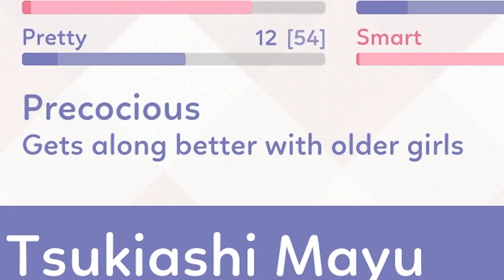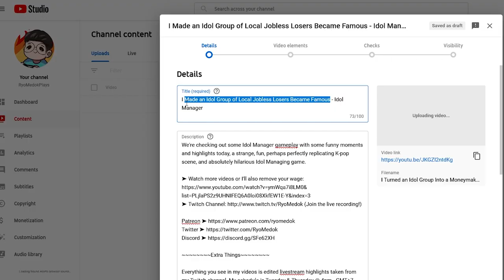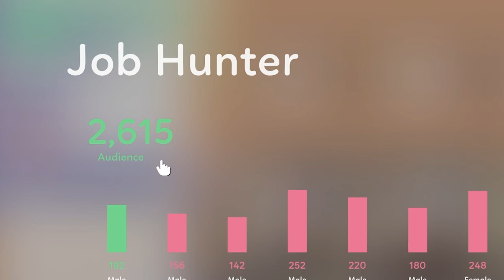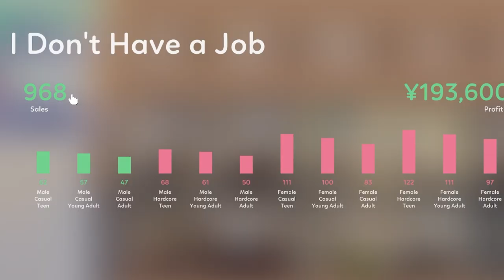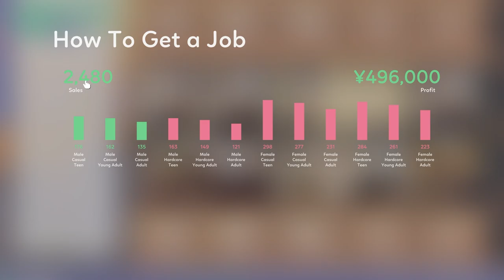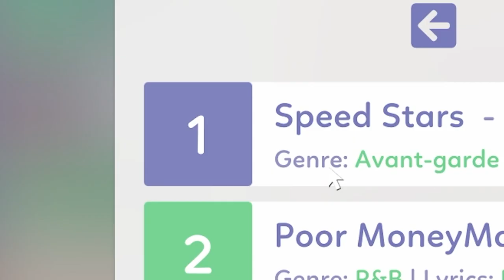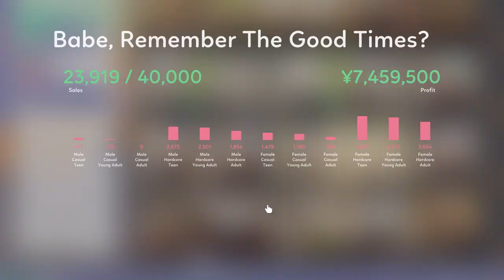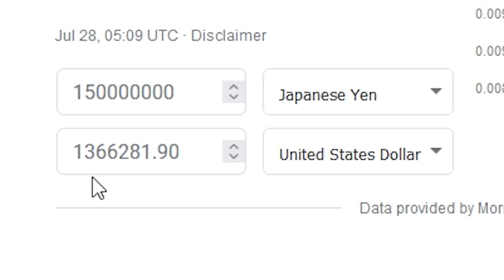I Made a Group of Jobless Losers Became Famous - Idol Manager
This time we tried to make an Idol Group full of Jobless Losers became famous and success, can we do it?
We're checking out some Idol Manager gameplay with some funny moments and highlights today, a strange, fun, perhaps perfectly replicating K-pop scene, and absolutely hilarious Idol Managing game.

➤ Twitch Channel (Join the live recording!)

Extra Things

Everything you see in my videos is edited livestream highlights taken from my Twitch channel. My schedule is Tuesday & Thursday @ 4pm - GMT+7.

More about Idol Manager (from Steam):
You take on the role of manager at a small (but growing!) talent agency. As you cultivate and train the newest generation of young pop stars, you'll have to decide who to hire and who to fire, who gets promoted when things go well and who gets reprimanded when things get sour. The personal lives of these young celebrities are a part of your business, and the life of a pop star isn't always a happy one. Their crowning personal achievements can be your greatest commercial successes, but their emotional meltdowns and PR nightmares can spell financial disaster for your company.

It's not just the idols you have to worry about. The world is full of gossip magazines, super fans, and rival groups, all thirsty for a scoop on the latest scandal. There's a lot of people who want to tear you down and are willing to play dirty, but try not to let it get to you. It's not personal, it's business.